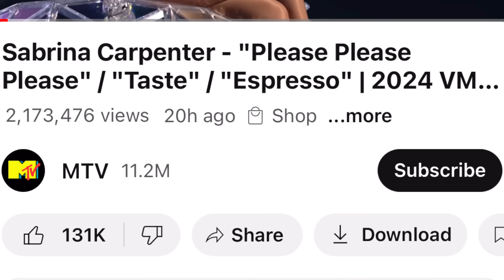Lisa เต้นสบัดหัวหลุดบิลบอร์ดให้ TOP 88🥹🥹